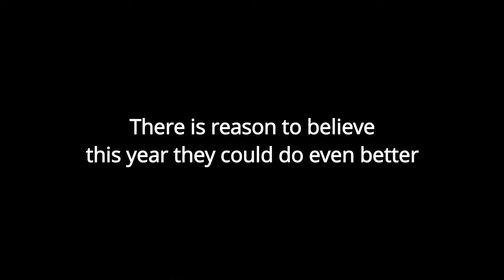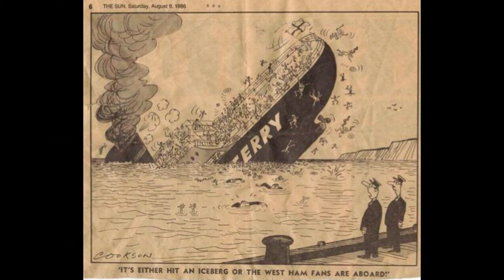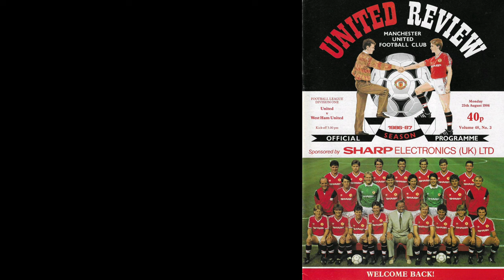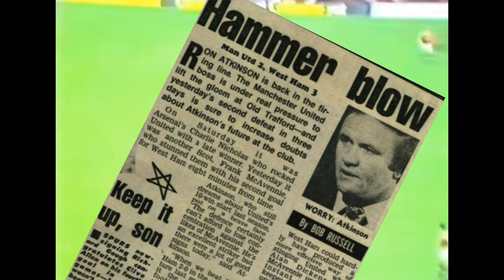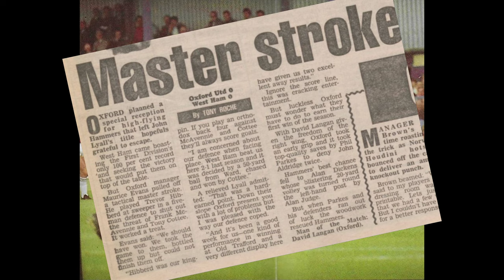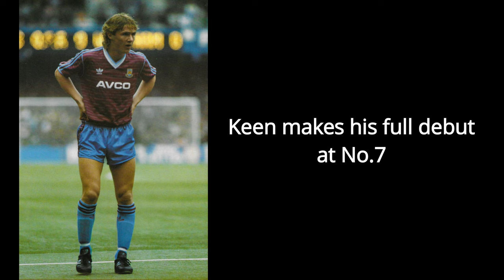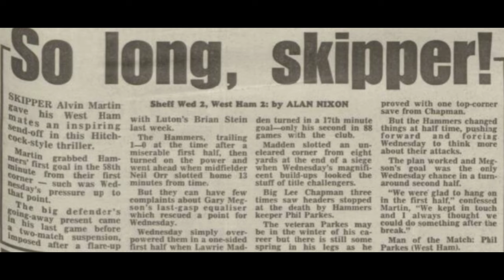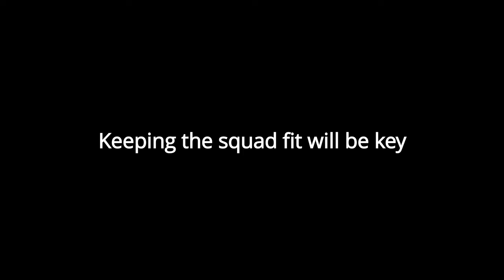57. HAPPY HOUR West Ham United The John Lyall Years Ep57 - 1986-87 Part 1 of 6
Part 57 of a series charting the history of West Ham United during the tenure of its favourite son. After the most successful season in the club's history the challenge is how to push on and improve. Lyall opts to stick with the same squad with no new faces, other than the immininent arrive of youth players Kevin Keen and Paul Ince. The strategy appears to be OK with seven points from the opening three games. But there are signs that opposing teams may have worked out how to stop West Ham and a few early injuries indicates that reinforcements and new tactics might be needed.